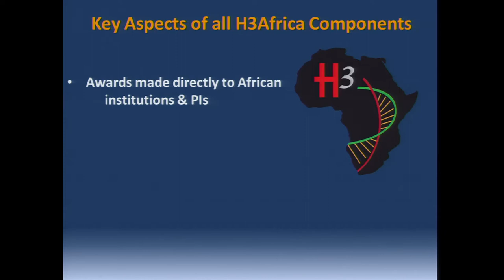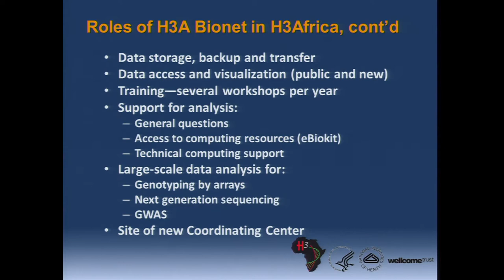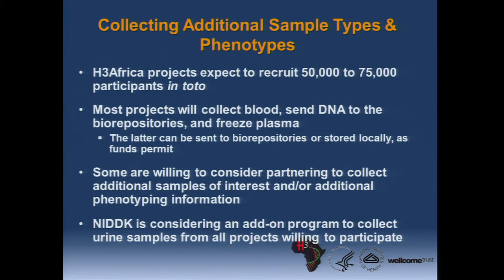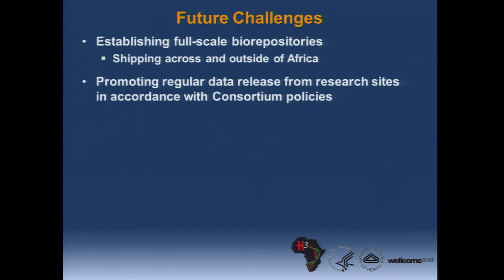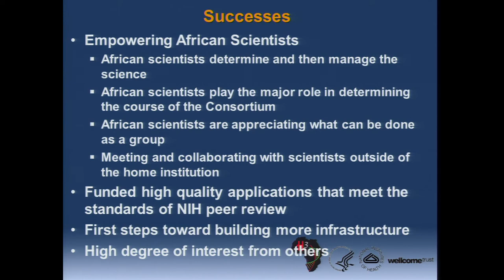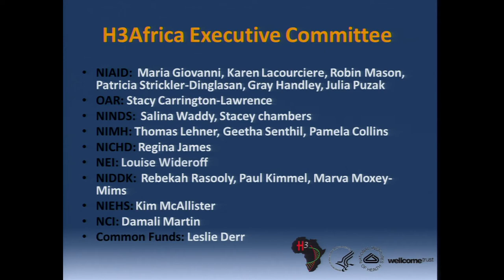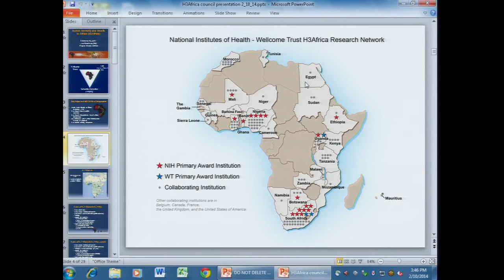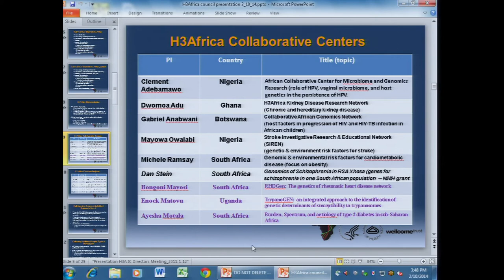Project/Program Updates: H3Africa Initiative - Jane Peterson